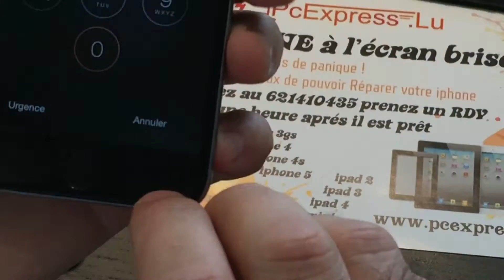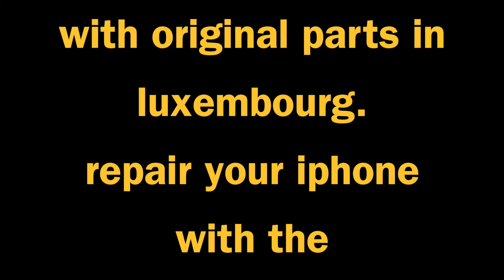iphone 6 Original vs Copy Pcexpress.Lu , Réparation iphone au luxembourg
Easy tell the difference Iphone 6 Original Screen vs iphone 6 fake screen .

we only use iphone original parts in your iphone

Trust us to repair your iPhone and ipad in Luxembourg

" Réparation iphone au luxembourg  avec vitre d'origine."

We will install you an Original iphone 6 screen with a 1 year warranty